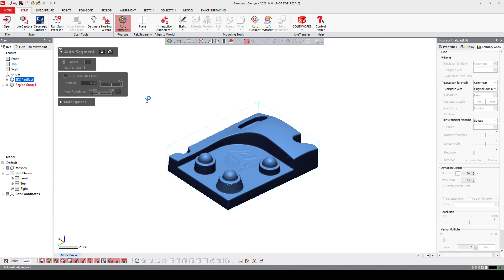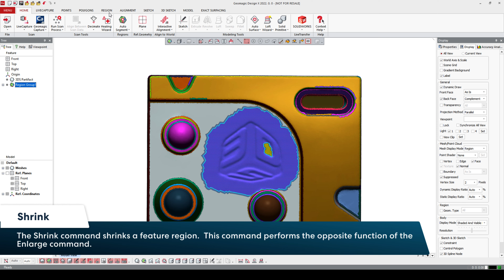DX Pro vs DX Essentials - Herramientas de Regiones